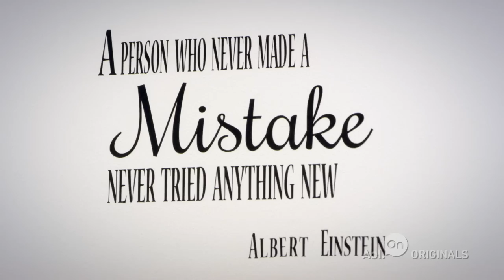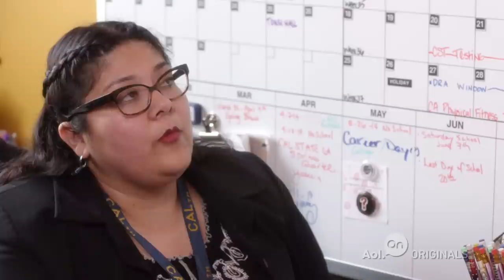Transcendental Meditation, Judy Greer | In Short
Judy documents how TM has changed the lives of teachers, students and women in transition who have learned the practice at the David Lynch Foundation.

Through this exploration, she'll seek to find personal inspiration for her own practice and share the concept of Transcendental Meditation with the audience.

About 'In Short': In this five episode series, Academy Award winning producer Christine Vachon puts actors behind the camera to create their own short-form documentaries. With a different actor taking the director's chair for every installment, each doc will not only have a unique look and feel, but tell vastly different stories based on the passions of the individual actor.